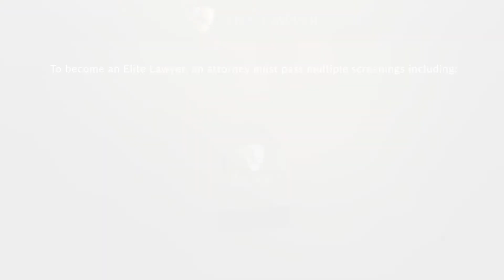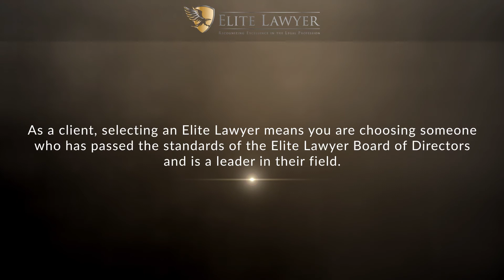Bradley S. Dede Named a 2022 Elite Lawyer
Bradley S. Dede has been selected as a 2022 Elite Lawyer. Only the most outstanding and experienced attorneys receive the Elite Lawyer Award. The Elite Lawyer Award is a prestigious honor that recognizes an attorney's achievements, skills, and experience in their areas of practice. Bradley is one of the best criminal defense lawyers in Missouri.